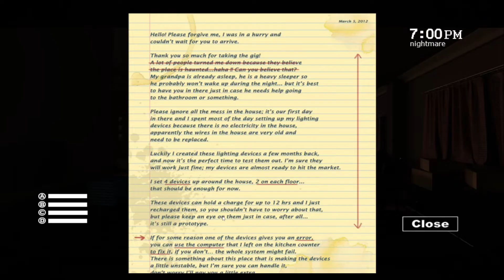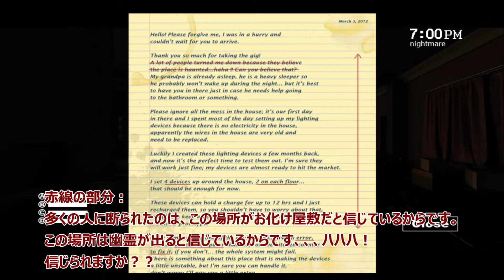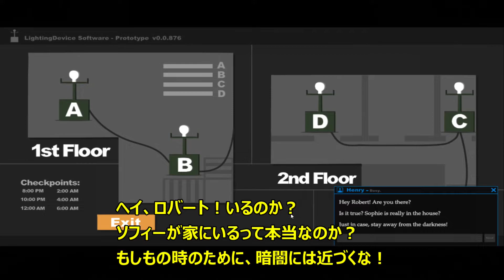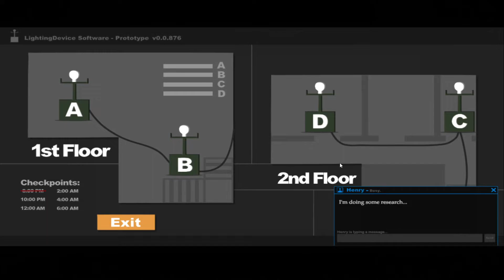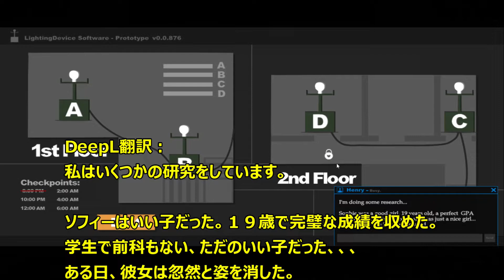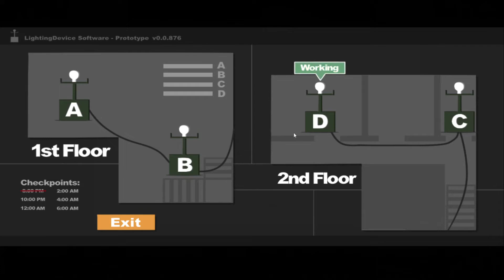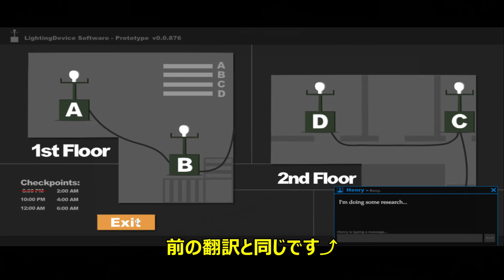【ビックリ注意】Sophie's Curse/ソフィーズカースを初見プレイ実況動画！【ホラーゲーム】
主にゲーム実況をやっていきます。

どうも、コラーゲンズのゲームChannelです。

普段は二人組ユニットで音楽活動しています。
Gt.おのちん（低音ボイス）
Dr.たけし（活舌悪い）